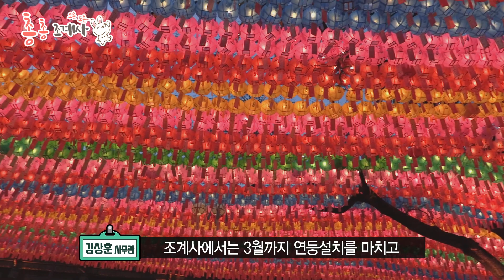발 빠르게 총총걸음으로 전해드리는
어느덧 5월입니다. 지난 1월부터 시작했는데요.
이번으로 벌써 5번째에요. 성원에 감사드립니다!!

반복되는 안팀장님의 죄송 사건!!
반성하라고 외치는 이주무관!!
도데체 어떤일이??

조계사를 알려주마, 총총알리미

총총조계사의 전문 리포터!! 리포터 KIM

몸과 마음을 편한하게 해주는, 요가수업

조계사 부처님오신날, 행사 소개

아쉬움에 앵콜 코너, 못다한 이야기